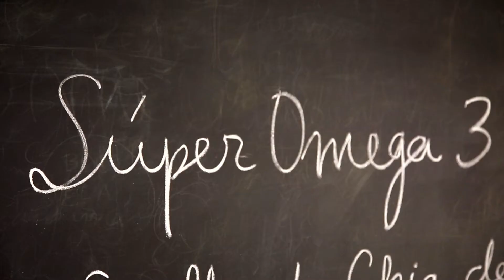Biotona SuperAlimentos - Receta03 - Super Omega3 para luchar contra el Colesterol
En el tercer episodio de Los Superalimentos de Biotona, Yolanda nos prepara un Batido Súper Omega 3 para luchar contra el colesterol:

Para elaborar este Batido Súper Omega 3 necesitamos mango, Biotona Chia Seeds, Biotona Bio Jugo de Coco Raw y col rizada.

¿Qué beneficios nos aporta este batido en nuestro organismo? Para preparar la receta y ver las propiedades, consultad en el enlace.